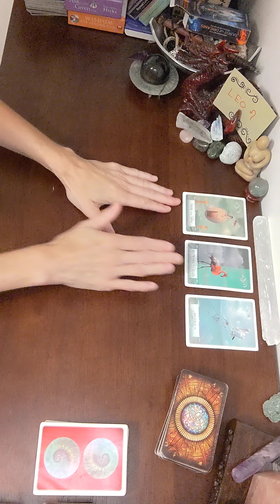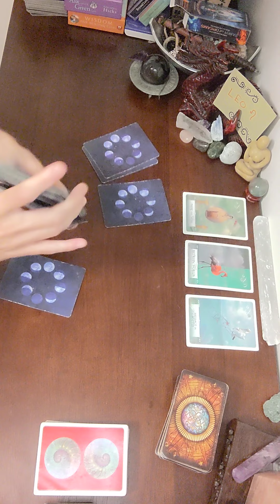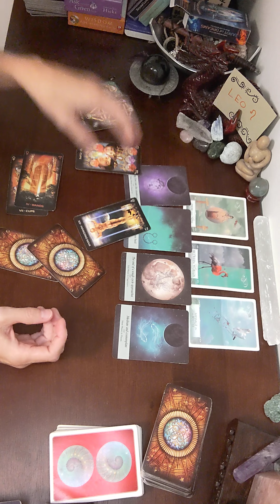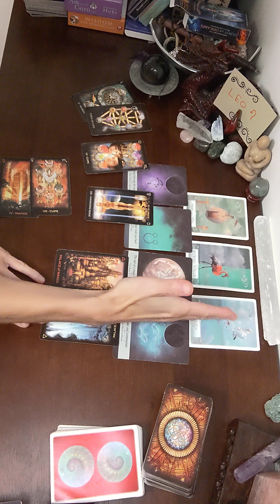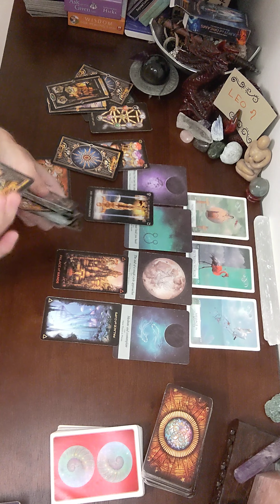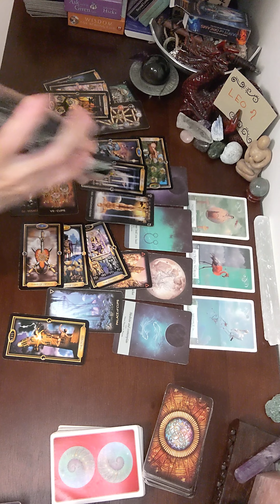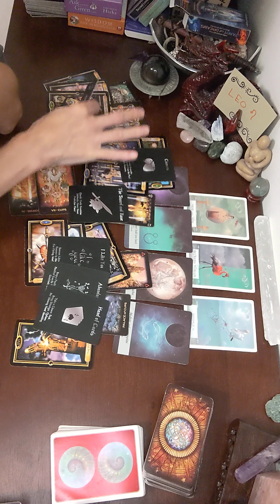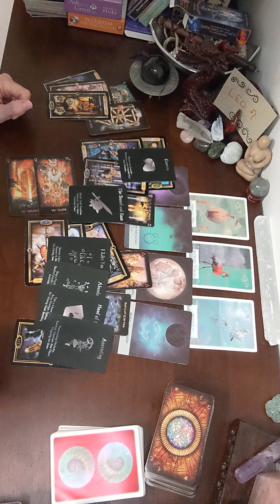Leo ♌ Mid September 🍁 Things Are Going to Move, Whether You Want It or Not Leo